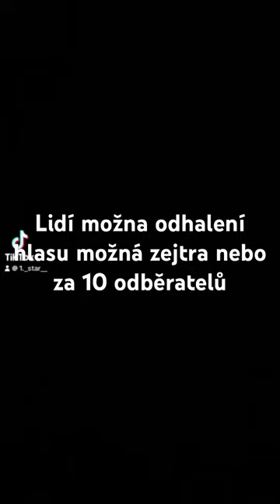Odhalení?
Btw koukal jsem na simpsony když jsem to reandoval